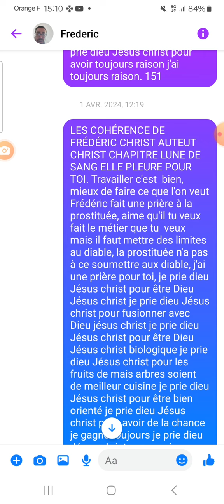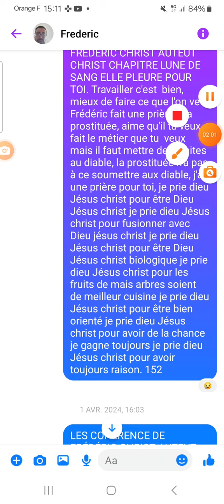CHAPITRE 34 LUNE DE SANG ÉPISODE 152 AUTEUR FREDERIC CHRIST